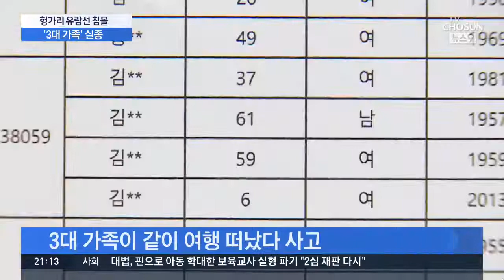3대 가족도, 자매도 실종…줄잇는 안타까운 사연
이번에 사고가 난 유람선에는 특히 가족, 친척 단위의 여행객들이 많았습니다. 탑승객들 중에는 3대 가족이 함께 여행을 떠났다 사고를 당한 경우도 있었고 자매가 동시에 실종되는 안타까운 일도 있었습니다.